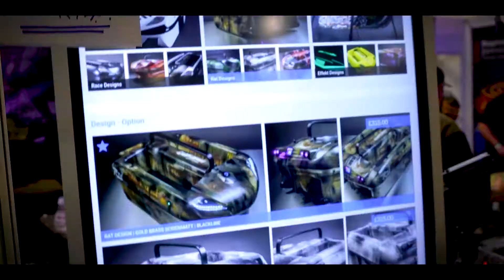review: carplounge baitboat @ last UK BigOne and NAS Shows | Touchscreen configurator Raymarine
...Missed our big Baitboat touchscreen configurator at the last NAS show?
No worries, you will find them into our new UK Store and the german Headoffice soon :)

Let's hope the COVID-19 situation gets better now, as we are already looking forward to see you at our new locations and next shows. STAY UPTODATE